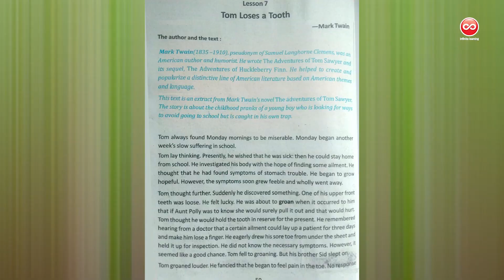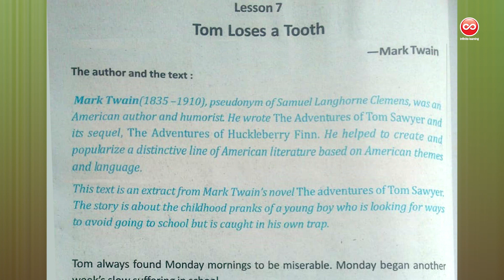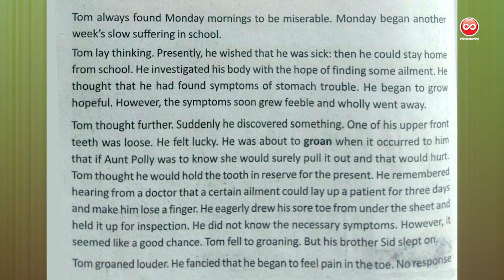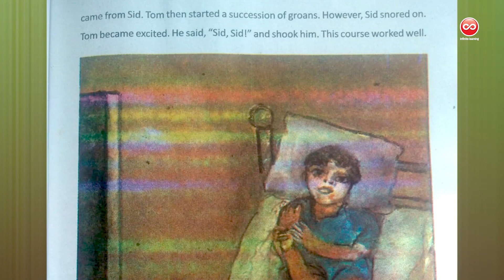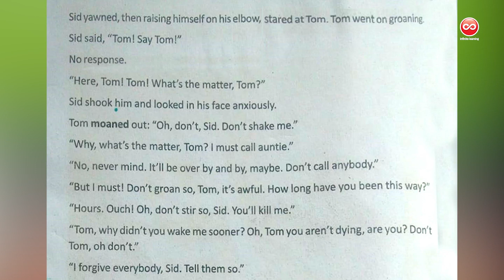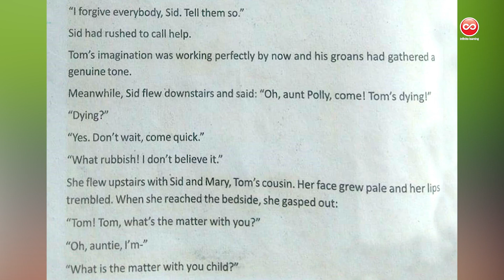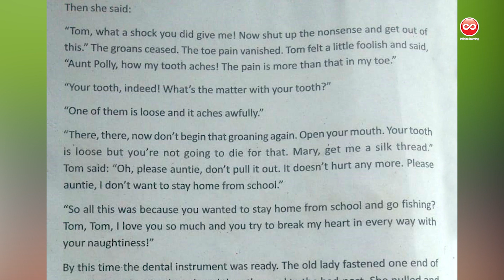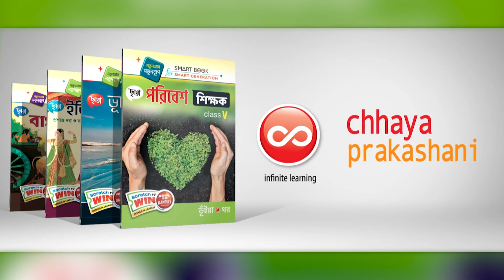Class: IX, Subject: English, Lesson: 7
Class: IX
Subject: English
Lesson: 7